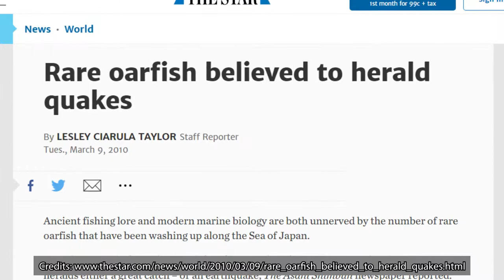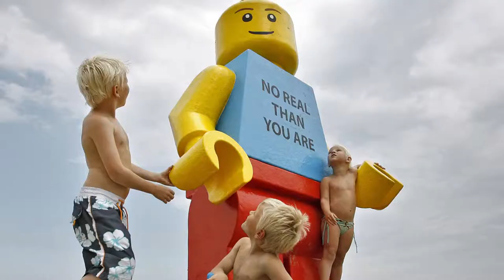Most Bizarre Things Found on Beach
Beaches are a source of entertainment for people all over the world. Couples love to have a romantic walk, holding hands on the soft sand. Kids enjoy making castles and sculptures with sand. Families visit beaches for picnics and to have some quality family time. Beach parties are the coolest parties you may witness, they can last all night and people can have all sort of fun. In western world people also visit beaches to have a tan. All these activities on beaches result in variety of unusual stuff left over on beaches. The earth is full of some amazing mysteries and a majority of them lie beneath the surface of the ocean so when those mysterious objects find their way to our sandy shores it can be quite alarming whether they are man-made or animals from your worst nightmares we are pretty sure you'd want to stay away from the beaches objects. Here are the most bizarre things found at the beach